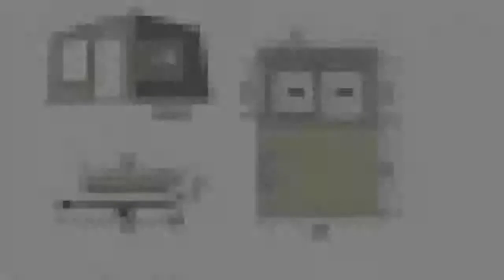Vouwwagen te koop: JAMET JAMETIC OFF THE ROAD HEMELVAARTSDAG OPEN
Prijs/status

  Prijs     € 6.595,00

  Status     Occasion

Model

  Merk     Jamet

  Type     Jametic off the road Hemelvaartsdag open

Bouwjaar 2013

Modeljaar 2013

Slaapplaatsen

  Aantal     2

Opties

Disselbak, gascomfort, grondzeil, keuken, lattenbodem, neuswiel, reservewiel en reservewielbeugel

Bel voor extra kortingJametic Off Road SL /- CPDe Jametic Off Road SL is de 2e generatie Jamet-tenttrailer mettal van noviteiten 2013! Zo heeft dit model als eerste Jametic ooit een puntdak modelmet een pet luifel gekregen in de voortent voorwand en daardooreen luxere uitstraling (t.o.v. een simpel recht horizontaal dak)en een betere afwatering!Ook zijn deur en ramen extra hoog hierdoor zijn er 2 extrapermanente ventilatie's voor een nog beter leefklimaat.De Jametic Off Road SL is ontwikkeld als 2-persoons-model (+ optie 2e 2 pers.bed) gelijk aan de Jametic BlueStyle Dynamic, maar met een veel ruigere wagenbak (met een net als bij de Arizona ca. 10 cm uitvouwbaar dekzeil met aparte Off Road logos.De wagenbak is rondom extra met traanplaat bekleed evenals de dissel-afdekking en de achterkeuken. Zelfs in het interieur is er een vinyl-vloerbedekking in traanplaat-dessin. Het optische effect is overweldigend ruig en stoer en totaal andersdan de gewoneJamets.Nu ook als CP-variant met doorloop-achterkeukenin een speciale Off Road-versie met rondomtraanplaat-bekleding en met traanplaat-keukendeksels).De Jametic Off Road SL tent 2013 is ecru/cognac met een cognac-kleurig donker puntdak met panoramadakraam. De zeer royale 2.30 m. diepe ecru New Adventure-luifel (met geïntegreerde oprolbare en uitzetbare luifelzijwanden en 3 extra dakliggers en brede afspanbanden) is nu zelfs tijdelijk gratis ! Nieuwe keukenwielen ook hier als optie.